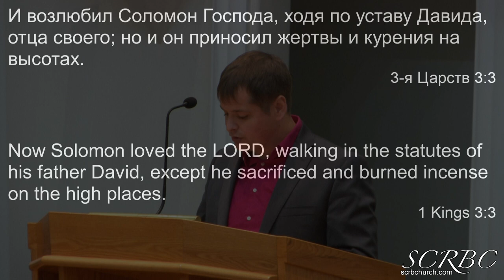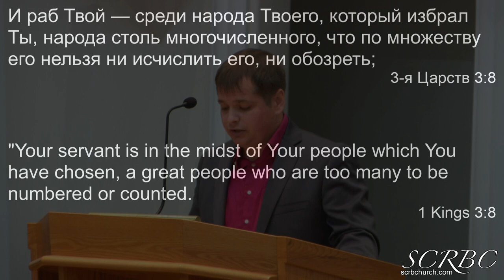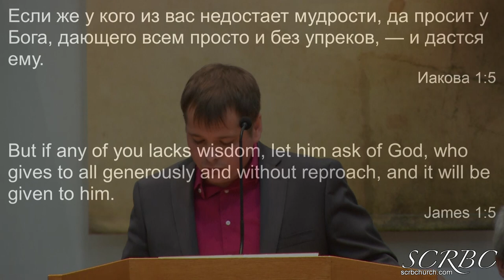11 08 2020 Мудрый Человек. И. Жалтыр